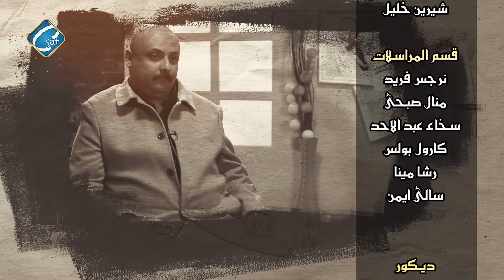شخصيات هزت التاريخ "الحلقة 19" الكولونيل ساندرز مؤسس كنتاكي ج1